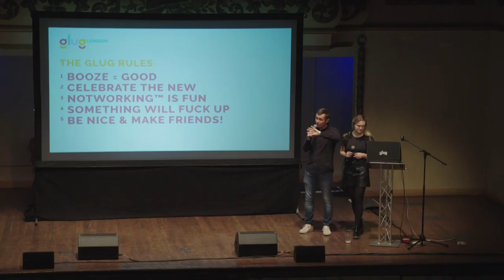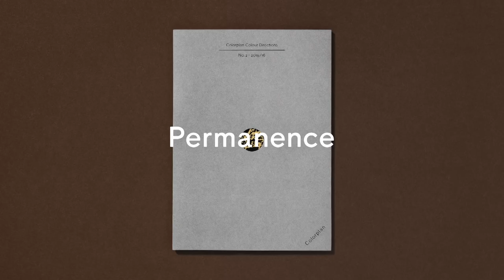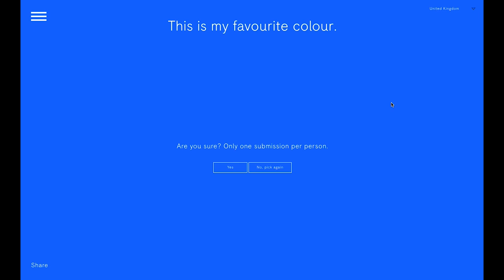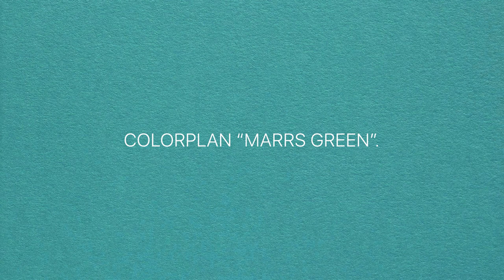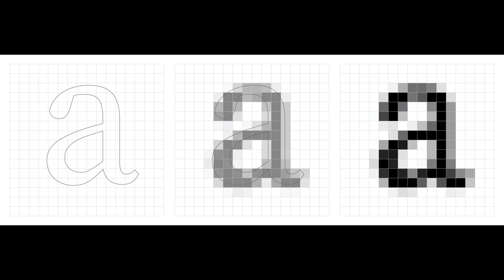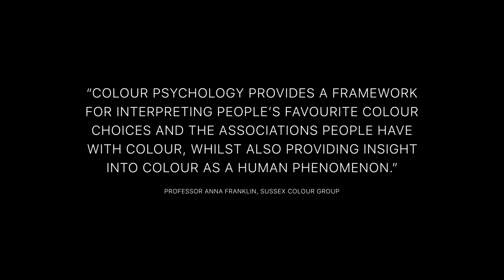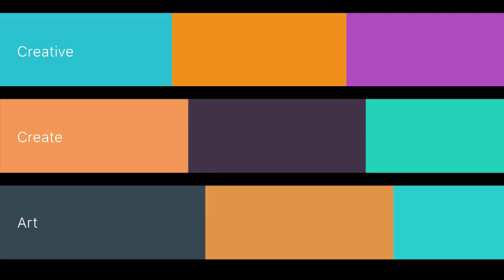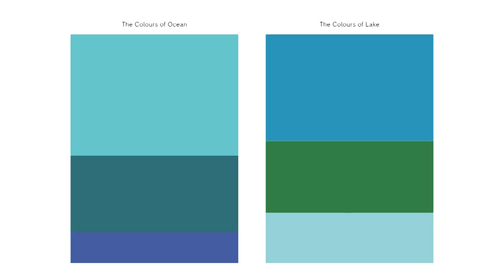Colour Association in Design | Made Thought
“Where Art and Technology Collide” 21st March 2019

Made Thought is a London-based creative studio that works globally helping business and ideas get “closer” to people. Made Thought maintain the personal approach of a boutique studio, yet has grown to become one of the most highly regarded creative offices. The studio believes that deep thought is a prerequisite of great design. It bridges the intersection of design connecting beautiful creativity and commerce. Designers with more than 20 years’ experience working with ‘high consideration’ brands, Paul Austin and Ben Parker co-founded Made Thought in 2000 after the pair met when studying at Ravensbourne College of Design and Communication in London.

Filmed & Edited by Tom Francome